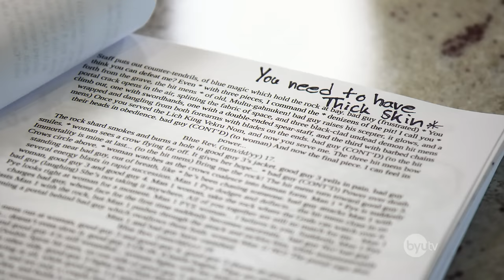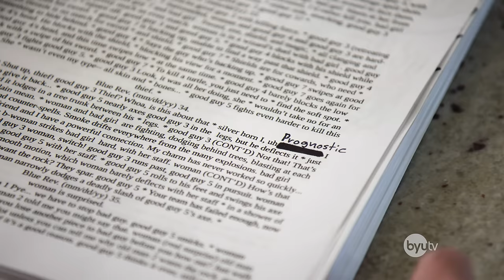Destructive Criticism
Destructive Criticism. A good writer needs a good editor. And giving constructive criticism can be a tricky game you play. How do you best help your friends improve their writing skills?

Cast: Matt Meese, Adam Berg, and Whitney Call
Director: Luiz Malaman
Producer: Luiz Malaman
Line Producer: Tess Kelly
Writer: Adam Berg
Editor: Adam Banks